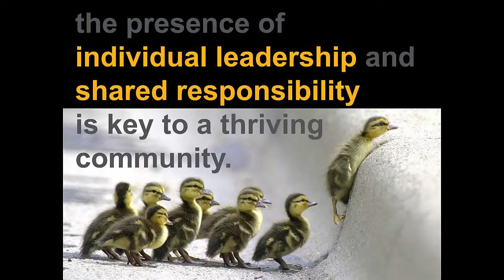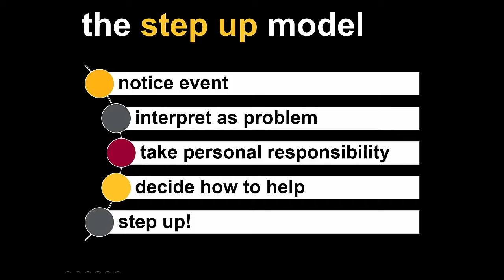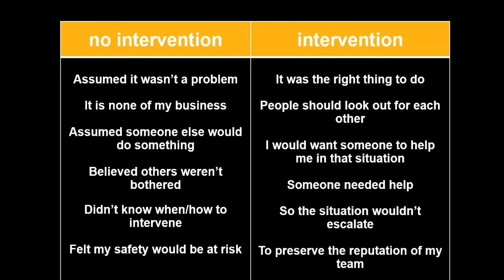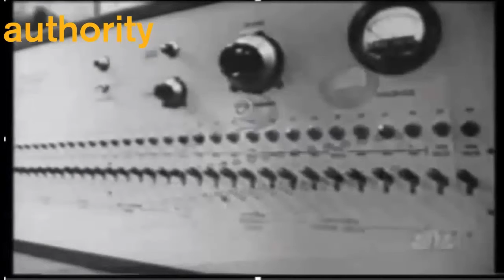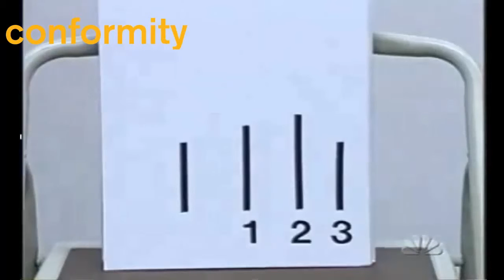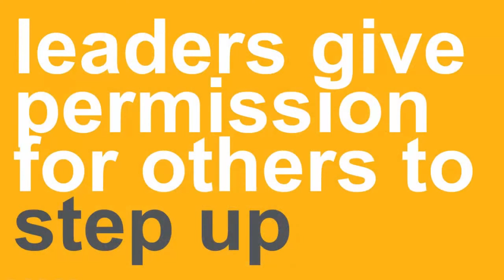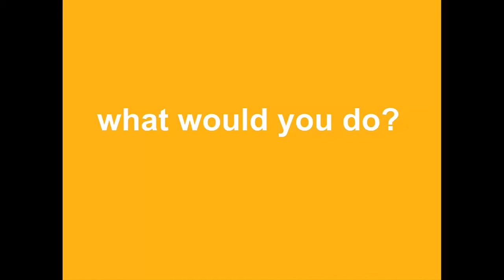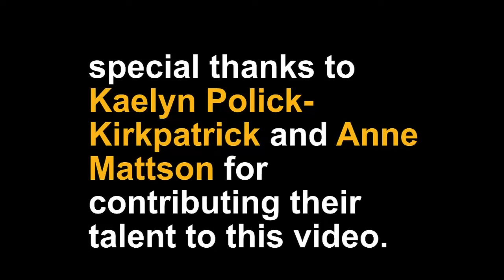Step Up ASU HD